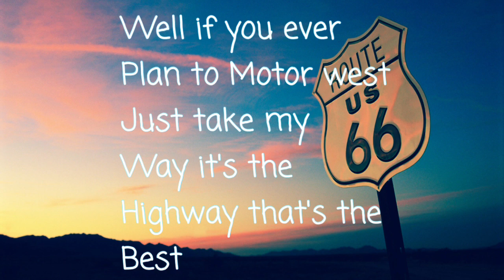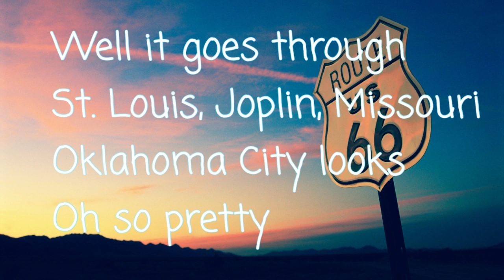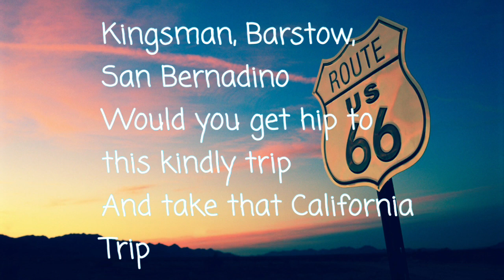Route 66 Chuck Berry - Lyrics